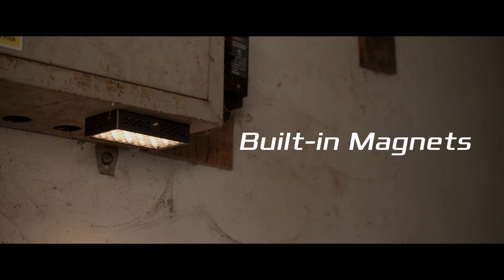Intro Nanlite LitoLite 5C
Pequeno, mas notável!

Ser poderoso nem sempre requer um GRANDE tamanho!

Apresentando o nosso mais recente acessório de bolso, o LitoLite 5C.

O LitoLite 5C é um novo e empolgante acessório de bolso projetado para ser usado sozinho ou para complementar as configurações existentes, independentemente da marca ou do tamanho. O 5C é fácil de usar, super
portátil, alimentado por bateria, magnético e tão preciso quanto outras linhas da gama Nanlite.

* A luz de bolso mais brilhante que existe
* Luz de bolso mais inteligente
* 36.000 possibilidades de cores
* 15 efeitos práticos personalizáveis
* 90 minutos de uso a 100%
* Bolsa de transporte e difusor incluídos